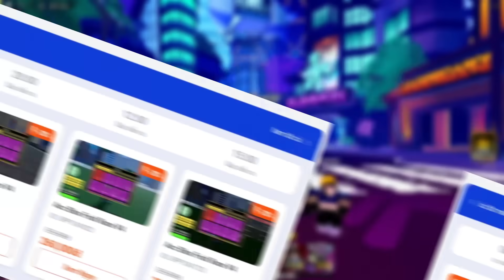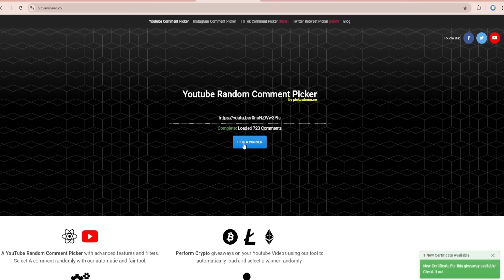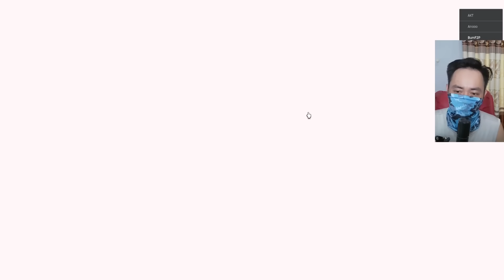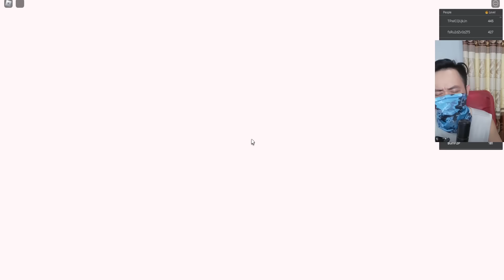1 Tỷ Ngày F2P Anime Defenders P13 |Bùm Đã Có Radiant King